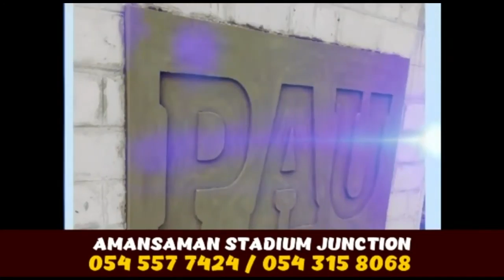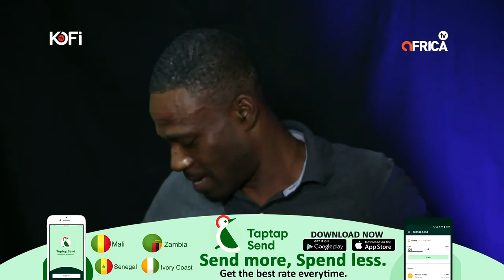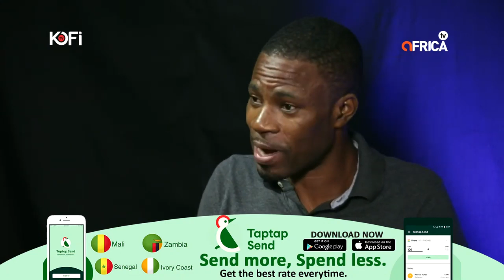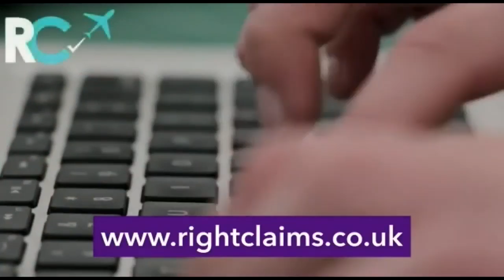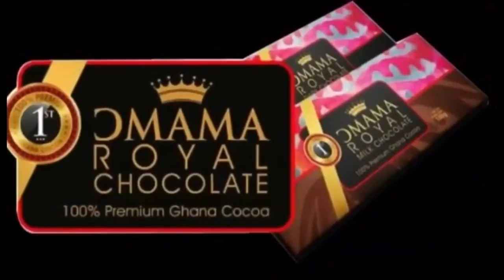ONE ON ONE WITH NANA AMPADU (KOFI TV ) 2/19/2020